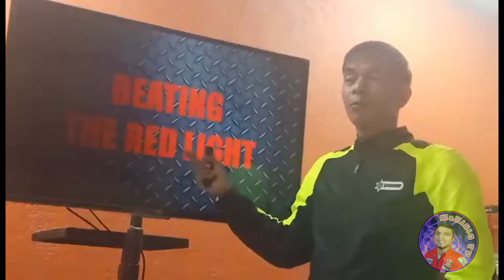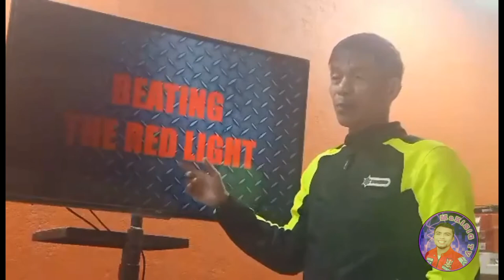BEATING THE RED LIGHT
TITLE➡BEATING THE RED LIGHT

⏩pano maiiwasan ang sakuna sa intersection lalo na kapag beating the red light .

ano ang dapag at hnd dapat gawin?

✔✔✔ sa video na ito ipinapaliwanag ni col.BISITA kung ano ano ang dapat gawin sa BEATING THE RED LIGHT.